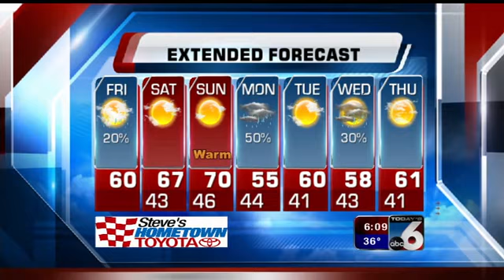Kyle Gravlin's Precision Forecast - Friday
Morning clouds and a possible shower give way to afternoon sun.